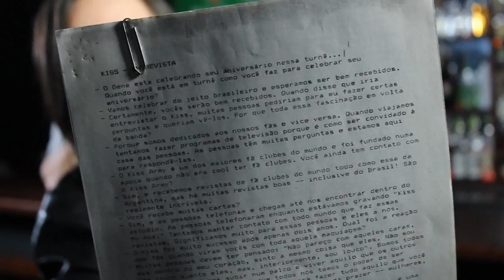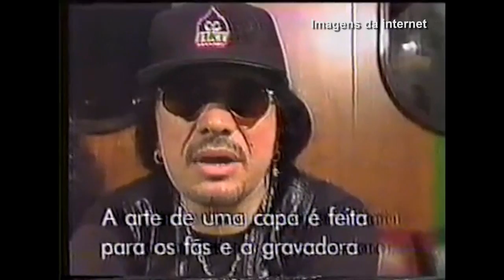Lokaos Baú do Gastão - Kiss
No quinto e último webisódio da série BAÚ DO GASTÃO, editada mensalmente pelo decano do jornalismo televisivo dedicado ao rock e ao metal no Brasil Gastão Moreira em sessão de conversa com o apresentador do LoKaos Rock Show, Edu Rox, o antigo apresentador do Fúria Metal na extinta MTV fala sobre uma das mais icônicas bandas do rock n' roll: o KISS.

Siga: @lokaosrockshow

Gravação - Rafael Pacheco e Guilherme Krol Lins
Edição - Rafael Pacheco

Agradecimentos: Inferno Club